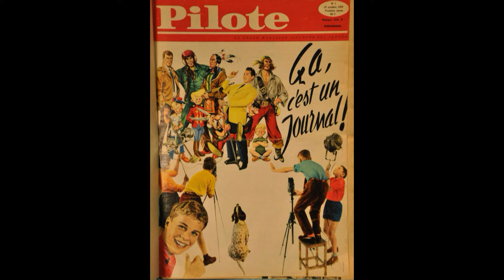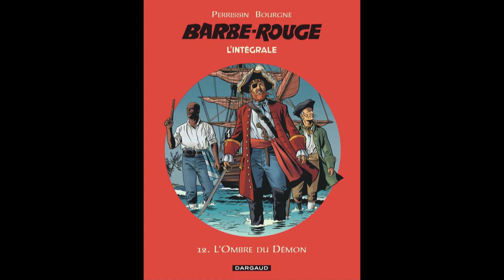PA 2022 - Asterix Playmobil Adventskalender - Tag 1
Der Phantastische Adventskalender kehrt zum 10jährigen Jubiläum zurück und diesmal geht es ganz um das Playmobil-Set von Asterix und den Piraten. Jeden Tag wird das Piratenschiff ein Stück vollständiger und jeden Tag kommt passend zum Inhalt des Adventskalenders ein neues bisschen Trivia. Heute: Tag 1.